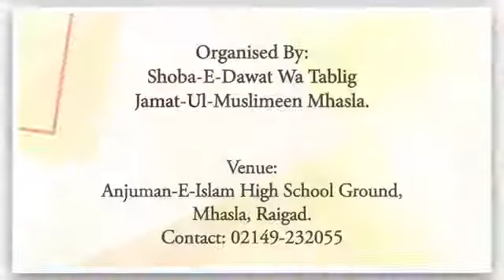Aqidah Khatme Nabuwat aur maujuda daur ke fitne - Shaikh Dr Sufyan Kazi Muhammadi Madni